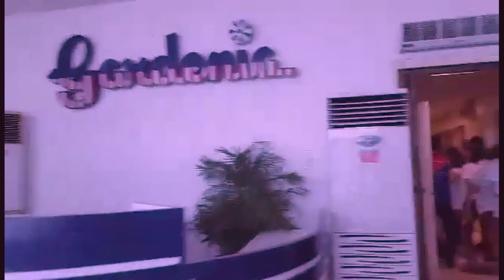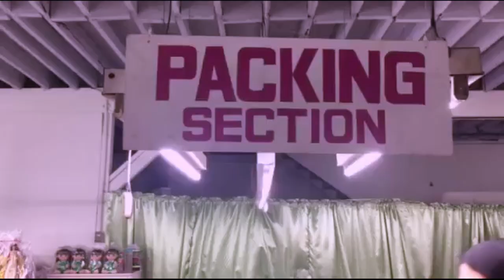10.18.17 | Fieldtrip Vlog - Group 2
del rosario, patricia
albelda, yeezee
baguilod, esban
ong, jeron
escueta, david
mariano, angelica

10-Excellence